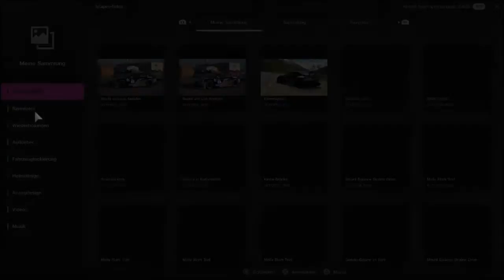Gran Turismo SPORT FIA Manufacturer 2018 Exhibition Series Saison 4 Runde 5 Replay